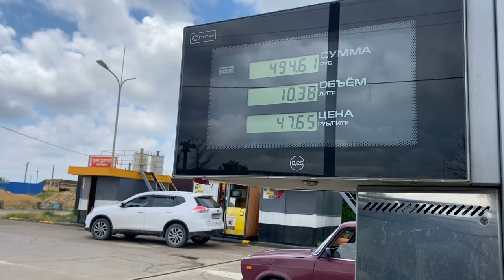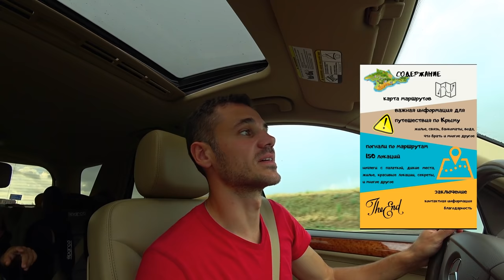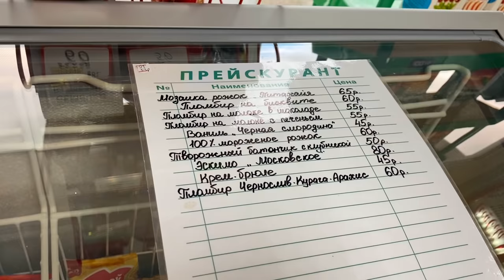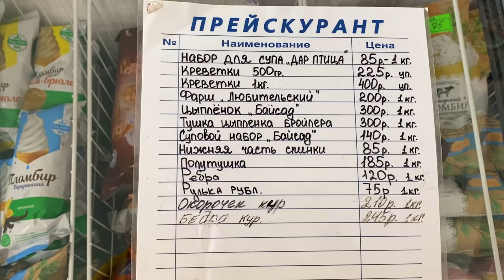Крым 2021 - КАК ВСТРЕЧАЕТ Керчь ТУРИСТОВ. Дорога в Крым на машине всё что нужно знать. Героевское.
Жулье в Керчи Елена Владленовна - 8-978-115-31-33

Отправляемся на машине в Крым с детьми. Погода в Крыму, конечно нас расстроила. Досматривайте до конца